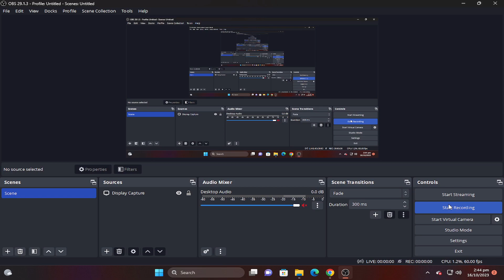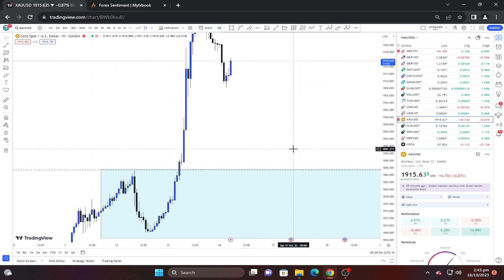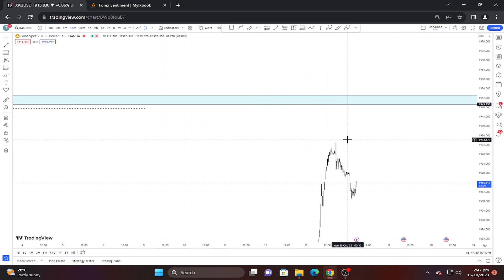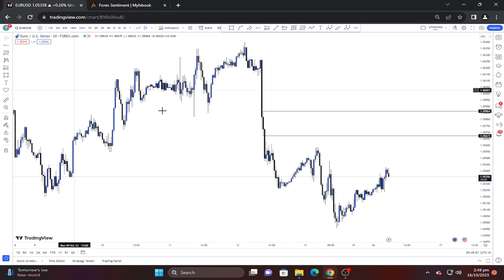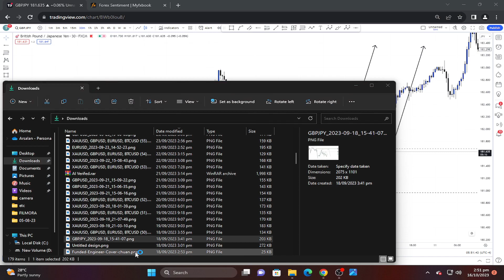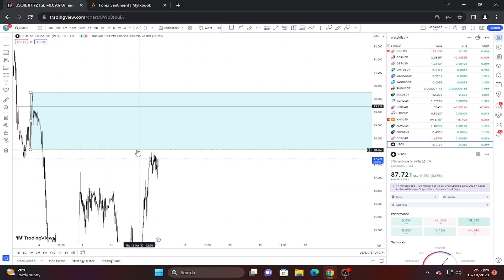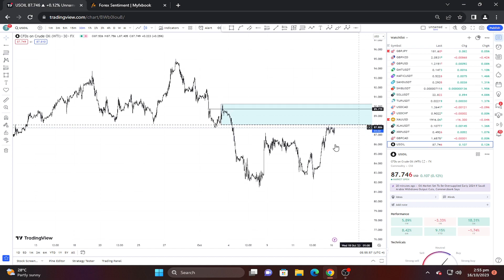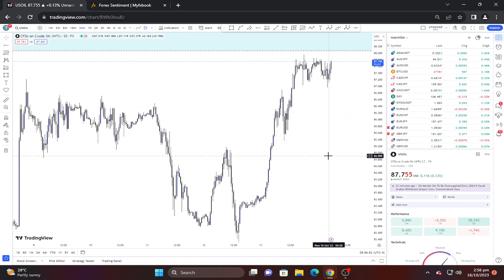DAILY FOREX ANALYSIS: XAUUSD, EURUSD, GBPUSD [16/10/2023]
Welcome to our Daily Forex Analysis for October 16, 2023. In this video, we provide you with the latest insights into the dynamic world of forex trading, focusing on three major currency pairs: XAUUSD (Gold), EURUSD, and GBPUSD.

In this video, we cover:

📊 In-depth analysis of XAUUSD, including recent price movements and potential trading opportunities.
📈 A comprehensive examination of EURUSD, highlighting key support and resistance levels.
💱 A detailed analysis of GBPUSD, with insights into market trends and trading possibilities.

Whether you're a novice trader or an experienced pro, our daily analysis can help you make informed decisions in the forex market.

Please remember that trading forex involves risk, and it's essential to conduct your research and consider your risk tolerance before making any trading decisions.

Forex Analysis
Daily Forex Analysis
XAUUSD Analysis
EURUSD Analysis
GBPUSD Analysis
Forex Market
Forex Trading
Currency Pairs
XAUUSD Forecast
EURUSD Forecast
GBPUSD Forecast
Forex Insights
Trading Strategies
Forex Trends
Financial Markets
Forex Education
Forex Tips
Forex Signals
Forex Strategies
Technical Analysis
Fundamental Analysis
Forex Forecast
Trading Opportunities
Market Analysis
Forex Updates
16/10/2023 Analysis